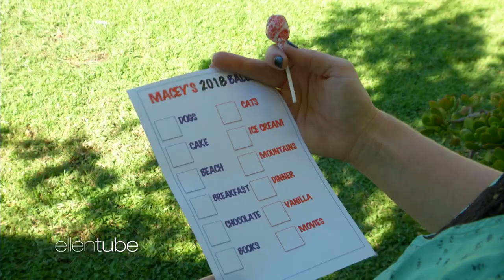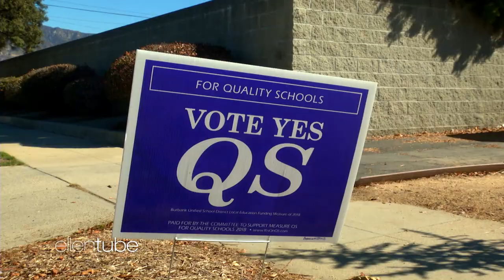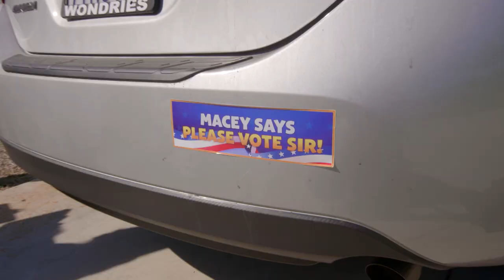Macey Hensley Encourages People to Vote by Going Door-to-Door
To help local residents prepare for the midterm election, Ellen sent her kid presidential expert Macey Hensley door-to-door to talk with people about the importance of voting. Plus, the 8-year-old chatted about trick-or-treating as Charlie Chaplin, and her new obsession with LEGOs!